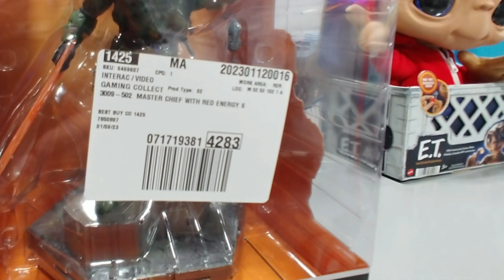Trip To Best Buy - Jan. 2023